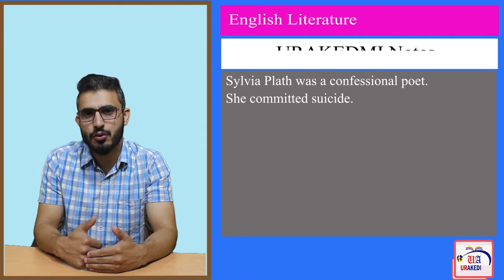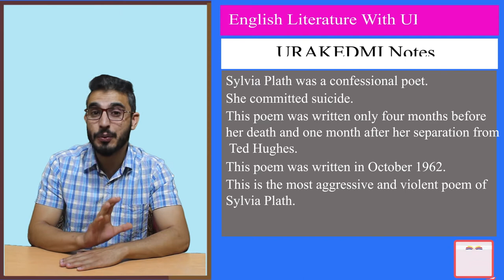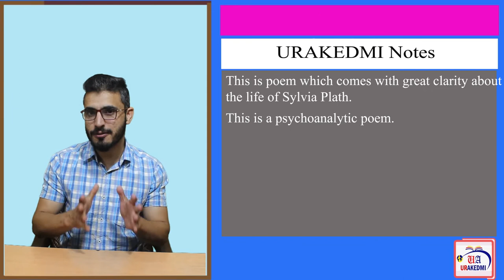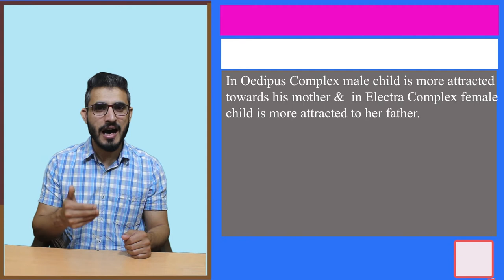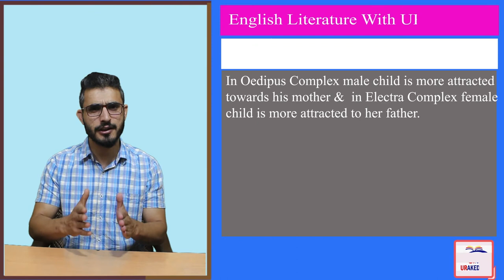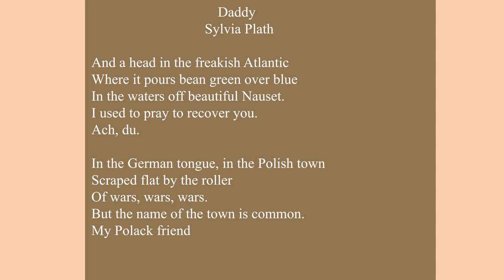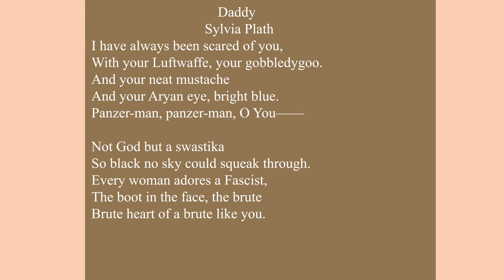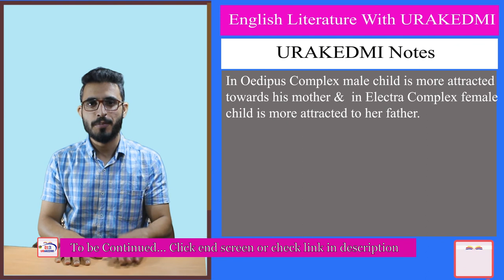Daddy by Sylvia Plath: Introduction Understanding Poetry| American Poetry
Daddy is the most anthologized critically acclaimed poem by Sylvia Plath. It is considered as a confessional poem, autobiographical poem, and psychoanalytic poem. A poem is full of aggression and violent tone and dark imagery, one considered by critics as the clearest poem about the life of Sylvia Plath. This poem was composed by Sylvia Plath four months before she committed suicide one month after her separation from Ted Hughes. Sylvia Plath became a very famous poem after her death. Most of his poems including this one were later published by Ted Hughes, who himself is a famous poet.
This poem deals with the depression and harsh circumstances that surrounded Plath's life. This is an all-out commentary on Plath's relationship with her father and her husband.
We will deal with this poem in detail. To know all about this poem watch the lecture in detail.
In this particular video, we will deal with the introduction to this poem, dealing with questions like, when this poem was written? In which collection was it published? Under which circumstances was this poem written and What is the context of this poem. To know all this watch the lecture in detail.